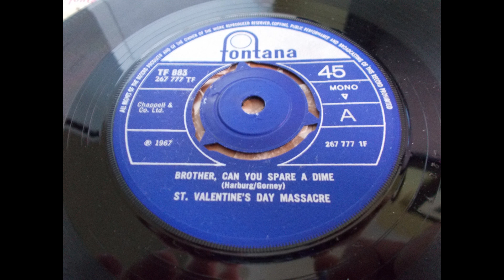St. Valentine’s Day Massacre (The Artwoods) – Brother, Can You Spare A Dime - Psych Freakbeat Mod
Classic Psych/Freakbeat single from The Artwoods but released under their new name of The St. Valentine’s Day Massacre. Released in 1967 this failed to achieve chart attention just like their previous records released as The Artwoods.